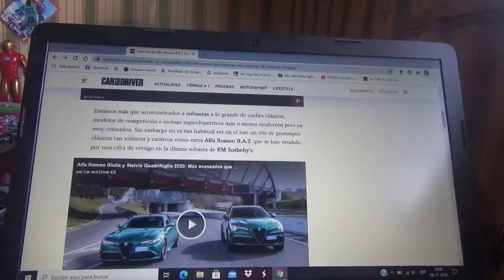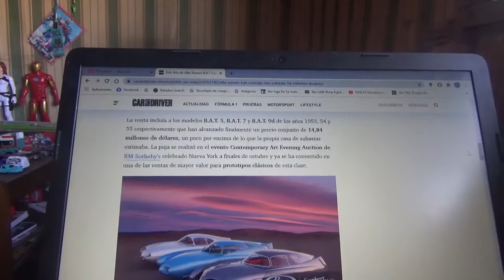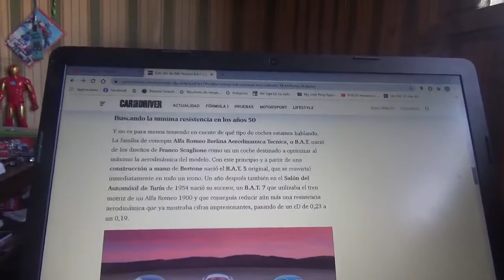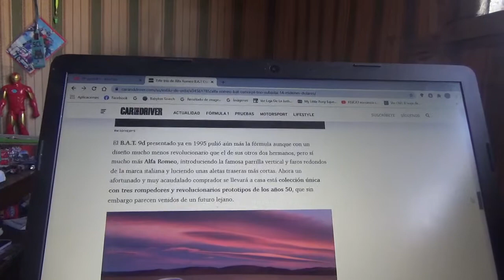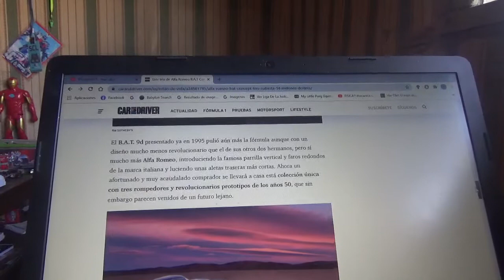Vendidos estos modelos concept de Alfa Romeo B.A.T por 14,8 millones de dólares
En este vídeo les señalo como son estas máquinas concept de la compañía automotriz italiana con cuartel central domiciliado en Milán las cuales fueron creadas por la compañía de diseño Bertone que además poseen un diseño futurístico y que fueron vendidas en una subasta de la empresa RM Sotheby's